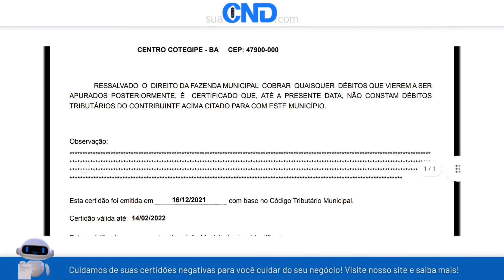Como emitir a certidão negativa municipal de Cotegipe em apenas 1 minuto! :)